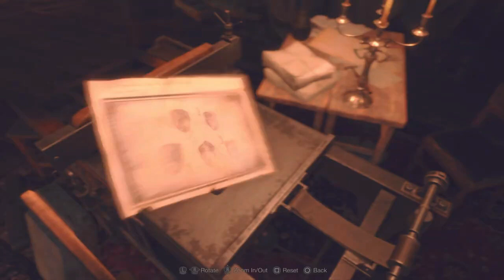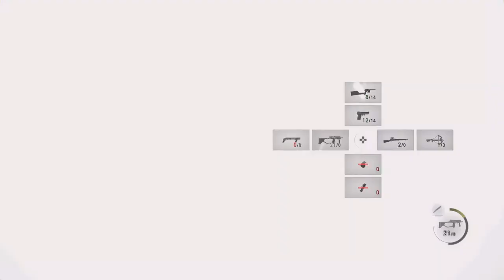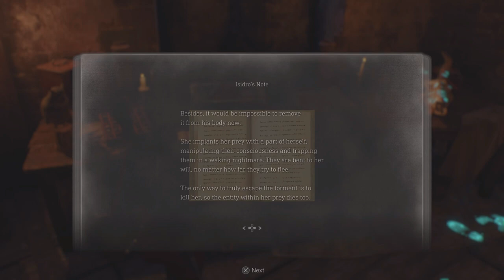There's A Lot Goin On. Resident Evil 4: Separate Ways part 3